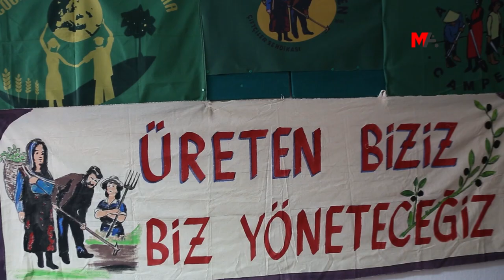KURAKLIK BÜYÜYOR: ÇÖZÜM EKOLOJİK TARIMDA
Endüstriyel tarım, tarım arazilerinin maden ve enerji şirketlerine tahsis edilmesi ve iktidarın politikalarının sonucunda gelişen kuraklığın ciddi boyutlara ulaştığını belirten Çiftçi-Sen Yönetim Kurulu Üyesi Adnan Çobanoğlu, buna karşı çözümün geleneksel ve ekolojik tarımda olduğunu kaybetti.